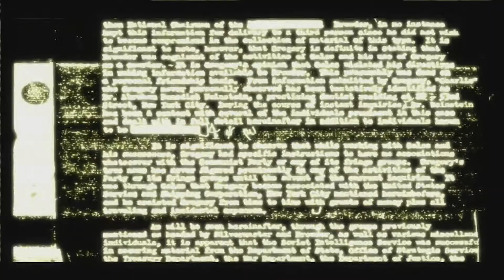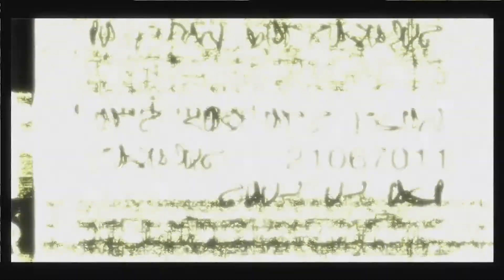Someone's Going To Explode!! • Condemned: Criminal Origins Part 1 • Nap and Cuddles Gaming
Like that guy right there!

October is Spooks and Huddles Gaming!! Happy Halloween!